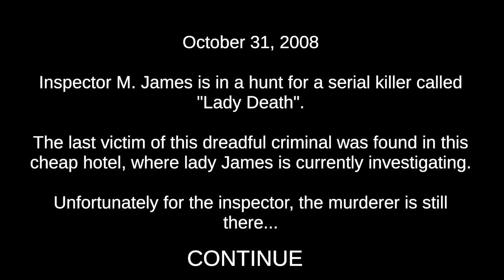Horror Game Where A Balloon With A SUS Face Is Watching You Sleep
Video has two horror games, Nightmare of the Air Balloon which a horror game where a balloon has a very sus face & one where death trips

"Sus"